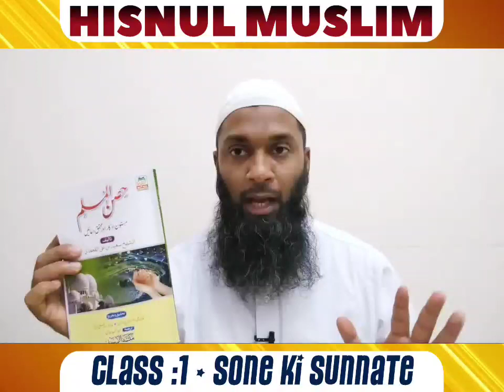HISNUL MUSLIM - Class 01: Sone Ki Sunnate || Muhammad Kazim